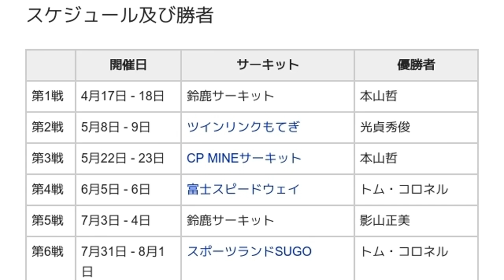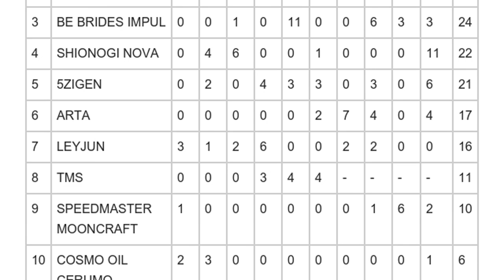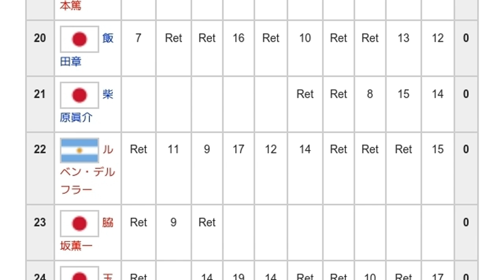「1999年のフォーミュラ・ニッポン」とは ウィキ動画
ウィキを動画で読む「1999年のフォーミュラ・ニッポン」のウィキ動画です。